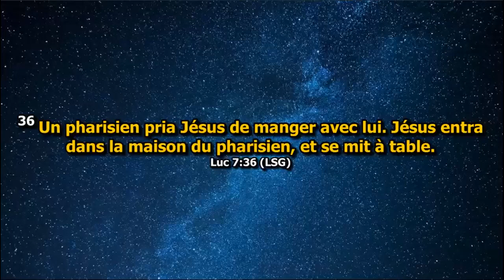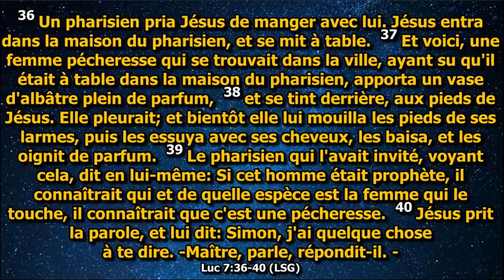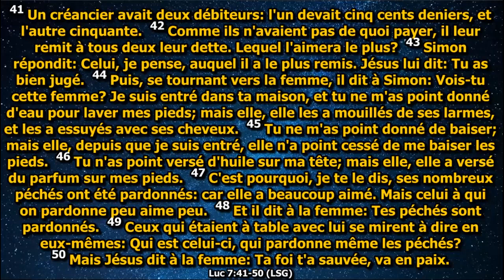Les chrétiens et les Marie-Madeleine d'aujourd'hui | Bible Study 02-08-2023